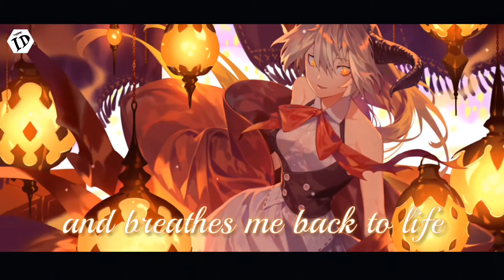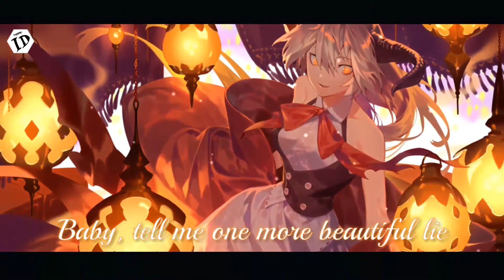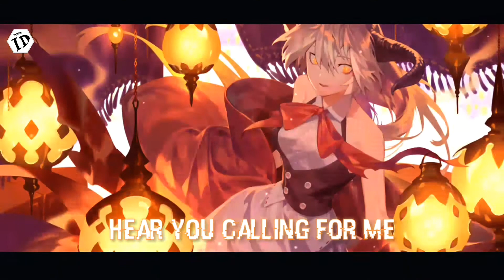✘Collaboration Nightcore✘ (SiMou - kun ✘ Yashiro ID)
Enjoy with our collaboration
✘Simou - kun

Nightcore: In The End (Cinematic cover by Tommee Profitt feat Jung Youth & Fleurie)
Original Song: 'In The End' by Linkin Park
Picture :

▶Nightcore : Ignite
▶Artist(s) : K-391 & Alan Walker feat. Julie Bergan & Seungri
Picture :
◆Support The artist◆
 ✘K-391!

 ✘Alan Walker!

 ✘Julie Bergan!

Sofware using :
▶Music speed
▶Avee player
▶Kine master
▶Power director

Thanks you ^_^